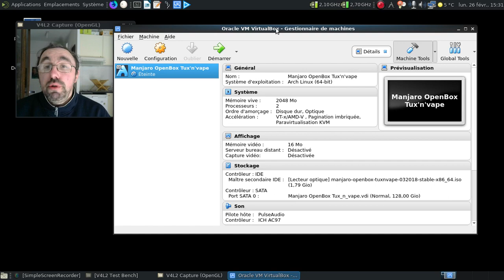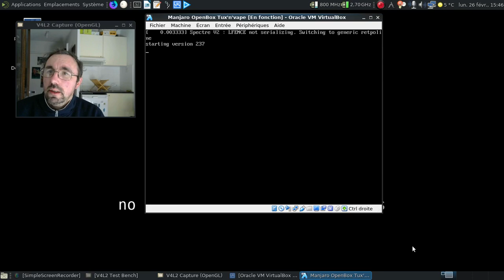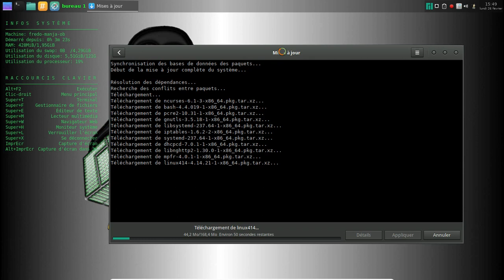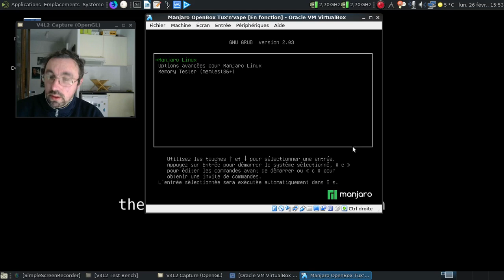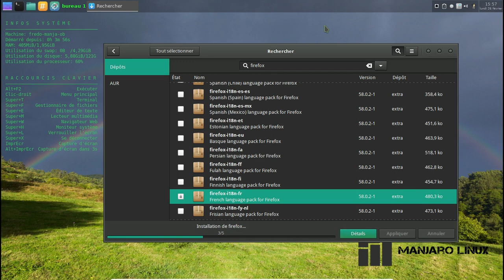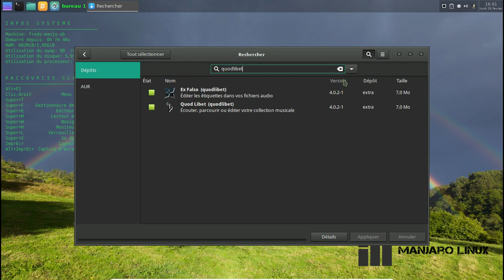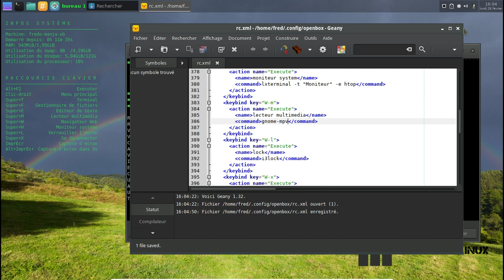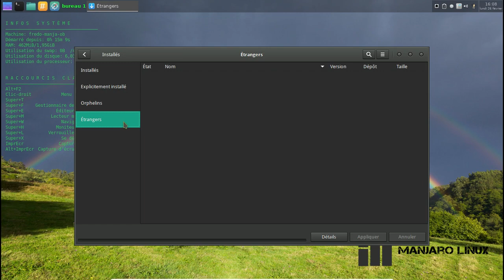Manjaro Tux'n'Vape Openbox : un openbox qui reste joli :)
Une "petite" vidéo de présentation d'une distribution avec Openbox qui sait rester jolie et fonctionnelle...

Horodatage :

00:15 : une piqûre de rappel... Même si ça sert pas à grand chose...
01:04 : deuxième piqûre de rappel... Même si ça sert à rien !
01:44 : troisième piqûre de rappel... Même si ça partira dans le vide !

Installation

02:33 : ah, le grub graphique du mode live de Manjaro Linux...
04:24 : la session live s'affiche enfin !
04:52 : lançons Calamares...
05:33 : on est parti pour installer la distribution !
05:50 : mise en pause de la vidéo
05:51 : 10 minutes plus tard dans la vie réelle
06:17 : on redémarre l'installation fraichement terminée
07:04 : on se connecte pour la première fois.
07:36 : on avait dit en plein écran !
07:54 : ça va mieux !
08:11 : on va rafraîchir la liste des miroirs
09:01 : jettons un oeil à la liste des mises à jour à faire
09:41 : on est parti pour l'installation des mises à jour...
10:10 : un tour rapide de la logithèque pour patienter...
12:58 : on rajoute les traductions avant de redémarrer...
13:40 : on redémarre pour faire prendre en compte le nouveau noyau...

Post-installation et finition

14:30 : on va personnaliser l'ensemble...
15:01 : le plus basique, changer le fond d'écran...
15:57 : et la partie la plus laxative commence... Quel fond d'écran ?
17:06 : on va remplacer Chromium par Mozilla Firefox...
18:06 : on va choisir le navigateur par défaut de la distribution...
18:22 : j'aime quand l'informatique fonctionne !
18:45 : protégeons nos rétines !
19:07 : un tour rapide sur le site de tux'n'vape
19:28 : un duo déconnexion / reconnexion fera l'affaire pour faire apparaître le nouveau raccourci dans le menu d'Openbox ?
19:44 : et le bug aléatoire du menu d'openbox qui frappe :(
20:09 : ça fonctionne mieux d'un coup :)
20:40 : on va virer Chromium qui ne sert plus à rien...
21:00 : on va compléter la logithèque...
21:22 : je me trompe à chaque fois de raccourci pour l'interface cups...
21:34 : c'est la bonne cette fois-ci !
21:45 : ou comment compléter l'installation d'un logiciel...
22:00 : tiens, cette fois le raccourci a été créé directement... Je hais le menu d'Openbox !
22:07 : une personnalisation un peu plus poussée... Remplacer smplayer par gnome-mpv
22:23 : on va rajouter Gnome-mpv depuis AUR
22:53 : et côté bureautique ?
23:01 : et les clés USB ?
23:27 : une fausse manipulation :(
23:47 : un pcmanfm assez fonctionnel dès le départ :)
24:51 : on va modifier le raccourci clavier pour lancer le lecteur multimedia...
24:55 : le fichier à modifier...
25:23 : et on fait la modification qui va bien...
25:35 : la modification n'est pas encore prise en compte :(
26:10 : oh, un gnome-mpv...
26:40 : on va remplacer Claws-Mail par Mozilla Thunderbird...
27:35 : on va tenter la régénération du menu avec les icones...
27:43 : cool, ça a fonctionné !
27:53 : on met Mozilla Thunderbird par défaut...
28:12 : oh, un Mozilla Thunderbird fonctionnel :)
29:25 : dodo, la manjaro tux'n'vape Openbox !
29:31 : conclusion...